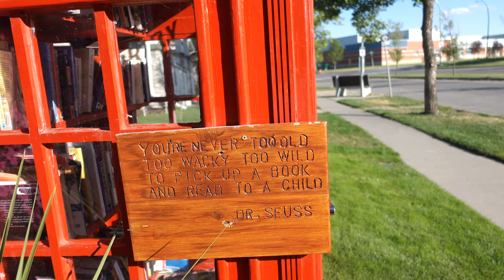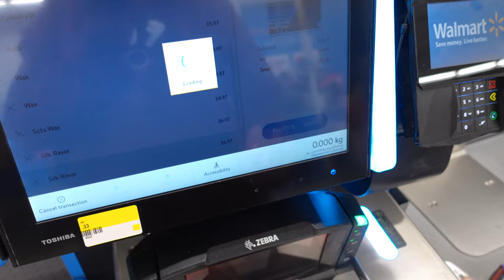PATTI IS NOT HAPPY ABOUT FOOD | SIMOR SINGH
So In Today's video, I am SHARING WHAT I DID ON RANDON FRIDAY

SIMOR SINGH

1. How old is Himmat?

2.  Hubby’s Profession?

3. Where am I from?

4. Where am I from Punjab?

5. Where am I working?

7. Our Religions

LOVE ...